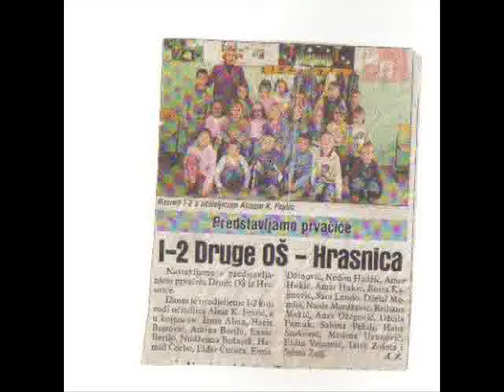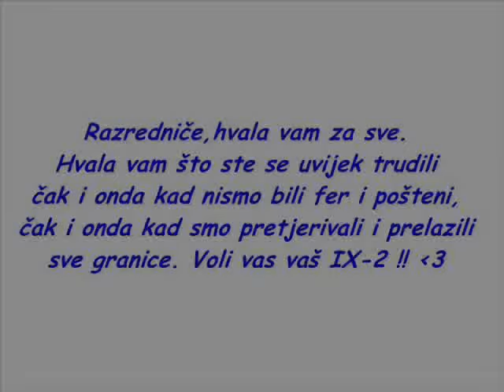Sada naše klupe čekaju generacije druge ♥